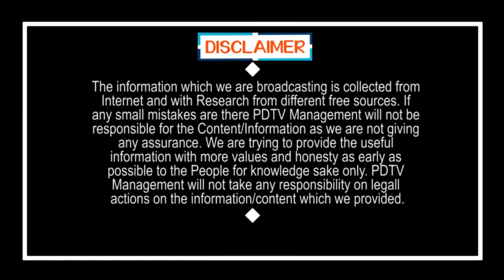Vijayawada Lawyer Reveals The Real Reasons Behind AP 3 Capitals | 3 రాజధానులకి జై కొట్టిన లాయర్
3 రాజధానులకి జై కొట్టిన విజయవాడ లాయర్ | Vijayawada Lawyer Reveals The Real Reasons Behind AP 3 Capitals | PDTV News